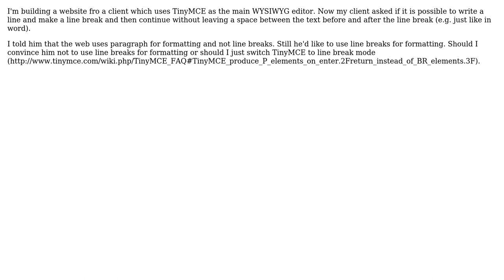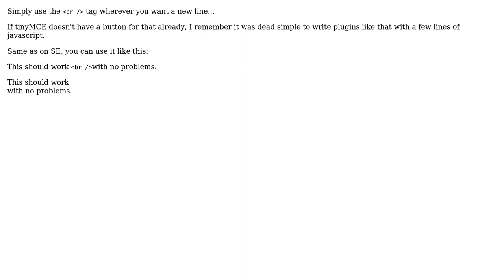Switch form paragraph mode to line break mode in WYSIWYG editor because of client request?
Software Engineering: Switch form paragraph mode to line break mode in WYSIWYG editor because of client request?

With thanks & praise to God, and with thanks to the many people who have made this project possible! | Content (except music & images) licensed under CC BY-SA | Music | Images & others | With thanks to user wowpatrick user thorsten muller user Simon and the Stack Exchange Network Trademarks are property of their respective owners. You are responsible for your own actions.